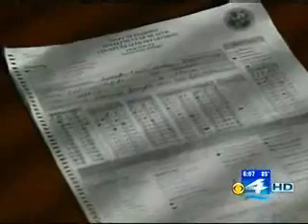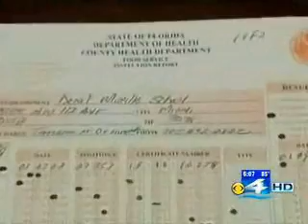WFOR on Florida's Cafeterias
WFOR's Al Sunshine  spoke with Rep. Wasserman Schultz about keeping our children's cafeterias clean and safe.